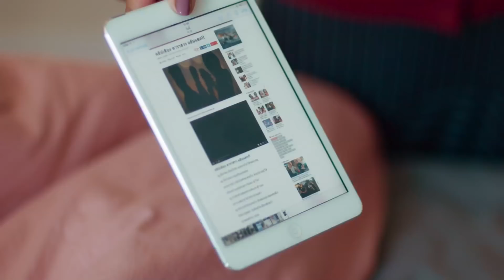[Eng Sub] LOVE BIPOLAR เลิฟนะคะ รักนะครับ | EP.1 [4/4]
พบกับเรื่องราวความรักสุดไบโพล่าร์ เมื่อดาราสาวระดับซุปเปอร์สตาร์ต้องมาเจอกับการสลับตัวของสองพี่น้องฝาแฝด “แสงเหนือ” และ “แสงใต้”

เมื่อ “แสงใต้” หนุ่มช่างแต่งหน้าสุดหล่อแต่ใจสาว ดันประสบอุบัติเหตุทำให้หัวแตกแขนหัก เขาจึงมาขอร้องให้น้องชายฝาแฝดชายแท้ทั้งแท่งของเขา “แสงเหนือ” ปลอมตัวเป็นช่างแต่งหน้าแทนเขาก่อน  ด้วยบุญคุณ108ของแสงใต้ แสงเหนือต้องจำยอมทำตาม ทำให้เขาต้องสวมบทเป็น “กะเทยช่างแต่งหน้าใจสาว” แทนพี่ชายของเขา และนั่นก็ทำให้แสงเหนือ ได้พบกับ  ‘เวนนี่’ นักแสดงสาววีนเก่งที่ผู้คนในวงการต่างคอนเฟิร์มในความเยอะของเธอ

ไม่รู้ว่าบาปบุญใดในโลกนี้ที่ทำให้แสงเหนือจะต้องมารับบทเป็นช่างแต่งหน้าสาวของเวนนี่ และเขายังต้องปิดบังเรื่องราวทั้งหมดไม่ให้เธอรู้ ติดตามเรื่องราวความรักสลับร่าง ได้ใน “LOVE BIPOLAR เลิฟนะคะ รักนะครับ”

โทนี่ รากแก่น
พลอย เฌอมาลย์

ติดตาม LOVE BIPOLAR เลิฟนะคะ รักนะครับ
ทุกวันอาทิตย์ เวลา 20.30 น. ทาง GMM25 | 22.30 น. ทาง LINE TV

ไม่รู้ตัวเองเหมือนกัน Ost.LOVE BIPOLAR เลิฟนะคะ รักนะครับ - ขนมจีน กุลมาศ